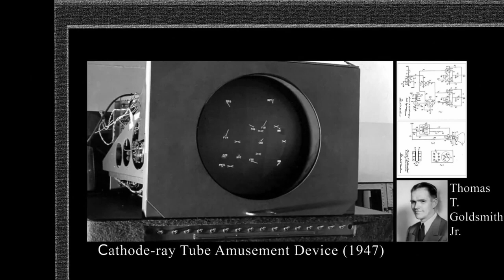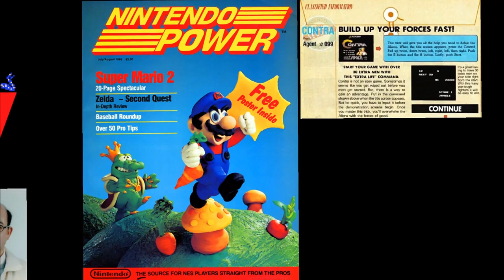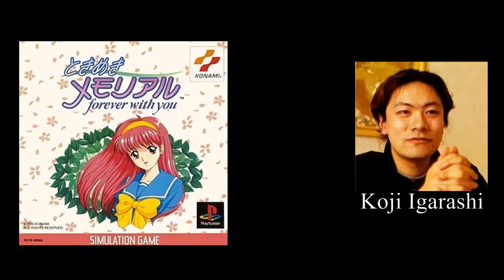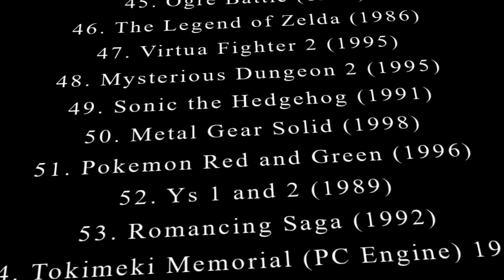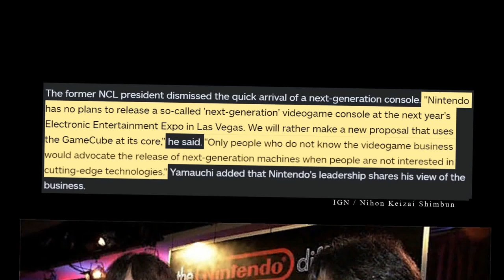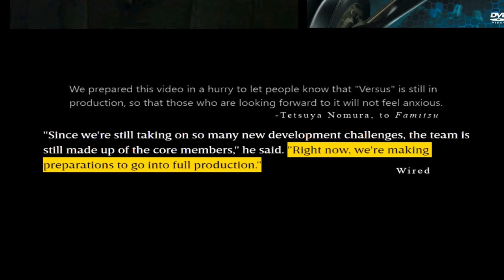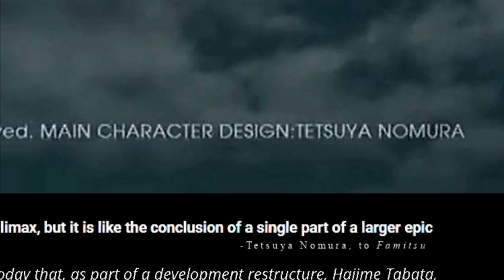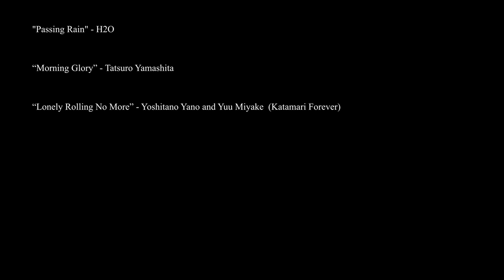The History of Video Games: From 1947 to 2022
The history of video games, from the 1947 to 2022. The first, most popular, and most revolutionary games are discussed in this documentary, as well as a plethora of behind the scene facts from the industry.

0:00 - The Beginning, Arcades, and Atari (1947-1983)
11:25 - Emergence of Nintendo (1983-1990)
32:20 - The (First) Console Wars (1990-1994)
42:25 - Transition to 3D (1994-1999)
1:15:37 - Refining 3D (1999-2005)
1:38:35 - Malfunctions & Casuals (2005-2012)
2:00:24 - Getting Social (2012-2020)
2:29:53 - Next Gen and Present Day (2020-)
2:33:58 - Where are they now? and Credits